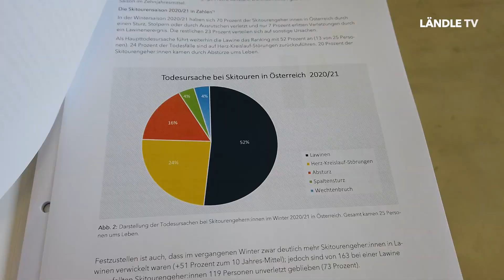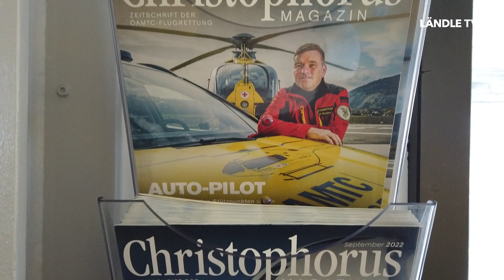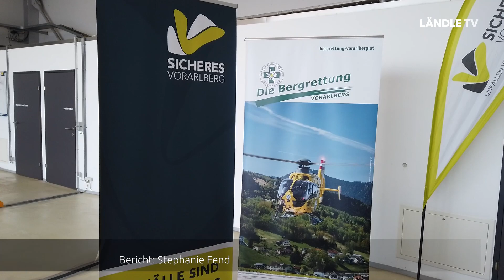Abseits der Gesicherten Piste: Tragik vermeiden.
Die Initiative "Sicheres Vorarlberg" lädt Menschen ein, die sich abseits der gesicherten Pisten aufhalten, Kurse zu besuchen, um lebensrettende Reflexe zu entwickeln. Selbst wenn ein Hubschraubereinsatz notwendig ist, können Grundkenntnisse wertvolle Sekunden gewinnen.
Bericht: Stephanie Fend